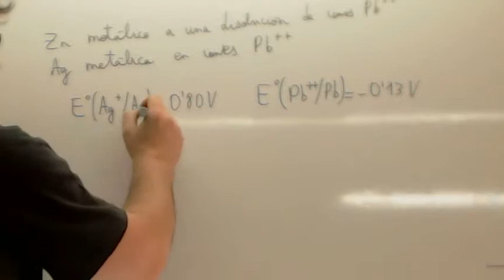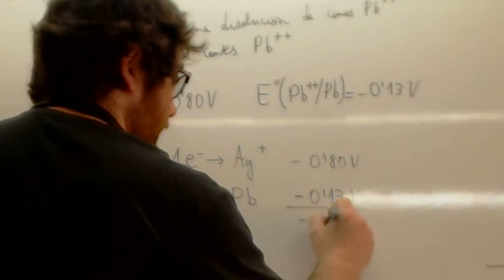Fuerza electromotriz de una pila 02 Usero